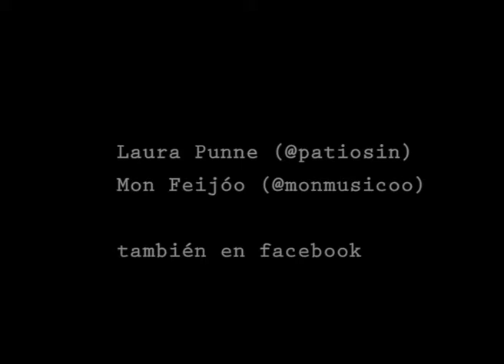Cuñas radiofónicas - Rompiendo el silencio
Grabando, con La Punne cuñas para Siscu del programa "Rompiendo el Silencio" de Ràdio Llavaneres